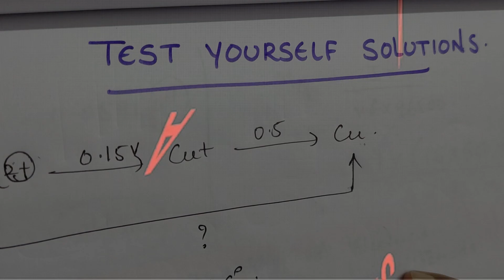TEST YOURSELF Solutions To 4 Best Tricks From Electrochemistry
4 Best Tricks from ElectroChemistry